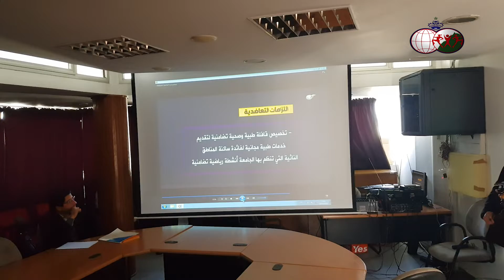فيديو ... حفل توقيع اتفاقية الشراكة والتعاون بين الجامعة والتعاضدية العامة